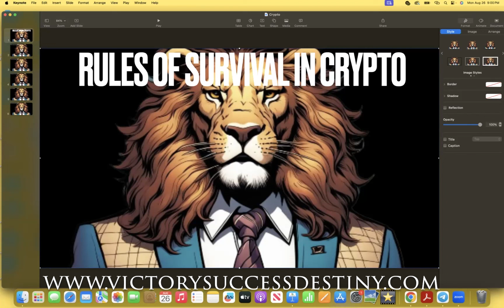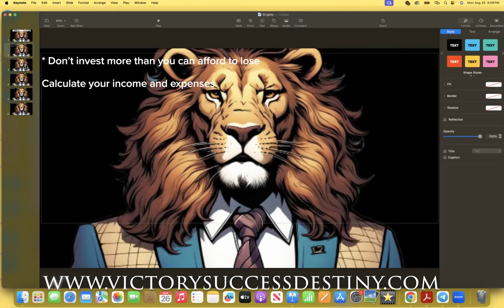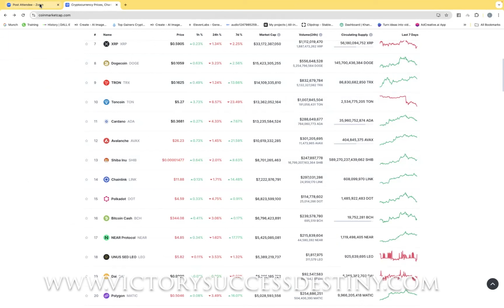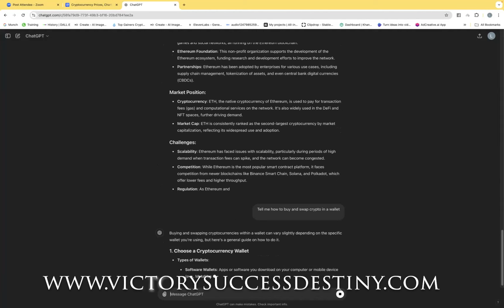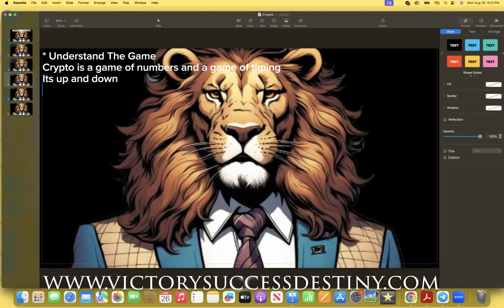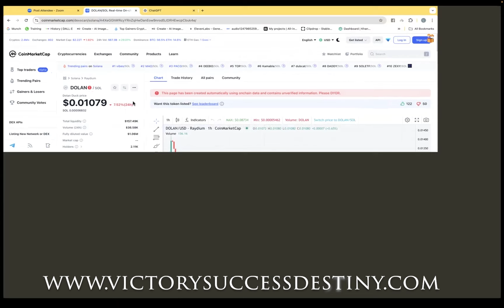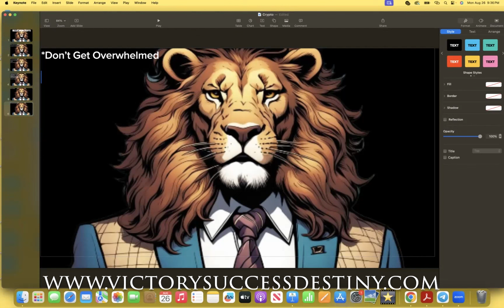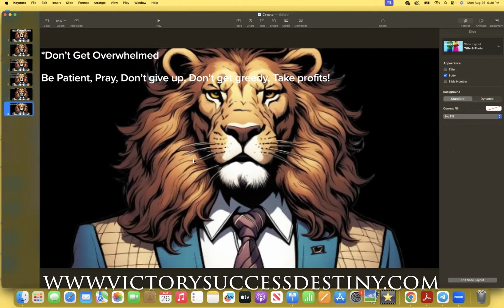THE CRYPTO BULL RUN OF 2024-2025!!! CAPITALIZING ON THE CONFLUENCE!!!